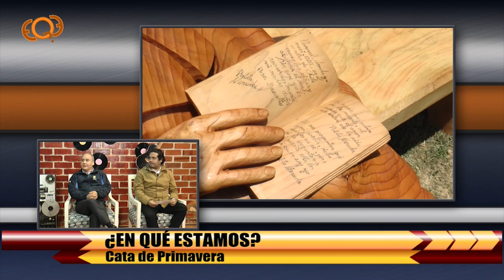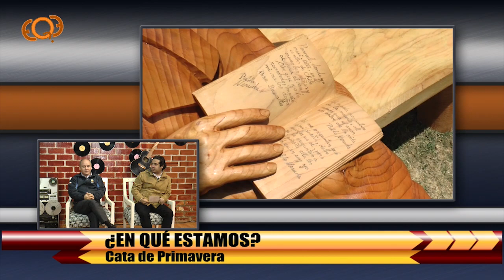¿En Qué Estamos? 03/09/2019 Mario Astudillo y Fernando Moya Cata de Primavera